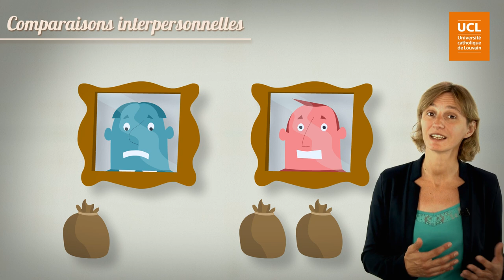72. Comparaisons interpersonnelles